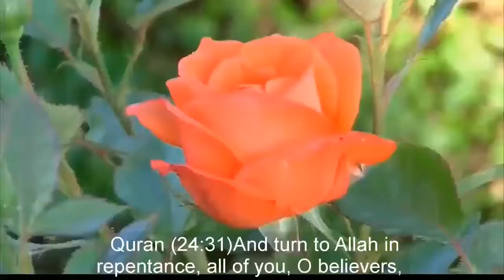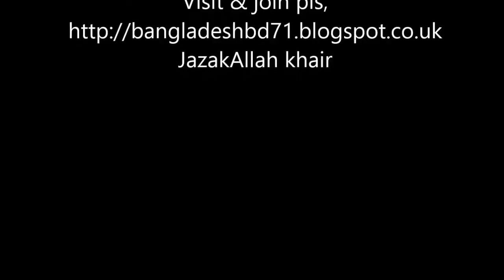HOW CAN YOU RECONCILE QURAN WITH DARWIN THEORY OF EVOLUTION DR ZAKIR NAIK